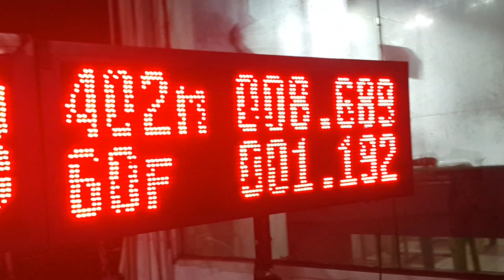ป.ออโต้แม็กซ์ ช่างพีเสนา 8.689 sec. F55PRO TEST RUN ISUZU RACE SPIRIT สนามที่ 5